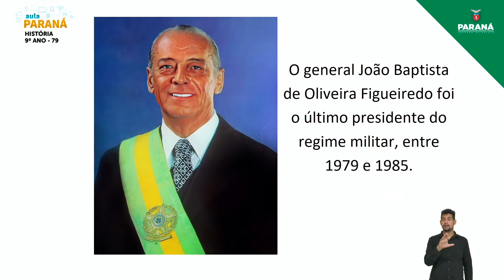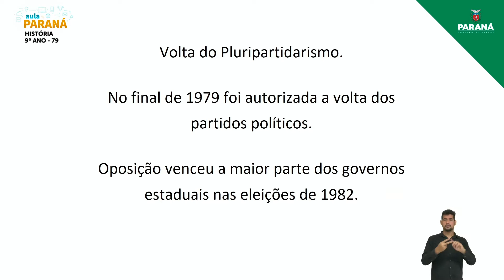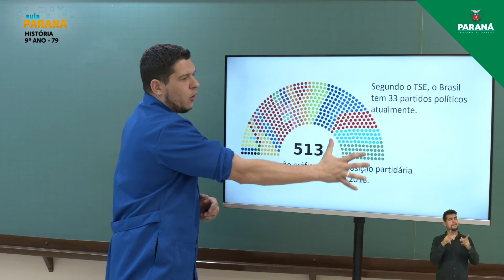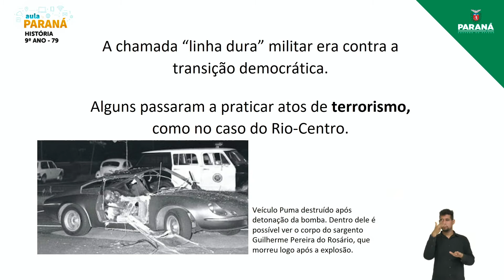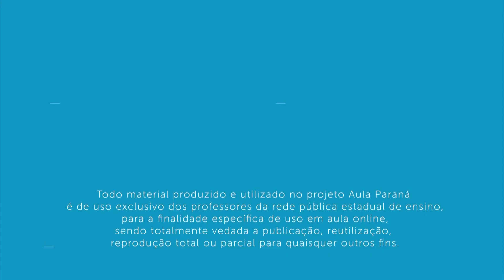2021 | Resumo da Aula | 9º Ano | História | Aula 79 - O Regime Militar no Brasil: O Governo de Fi...